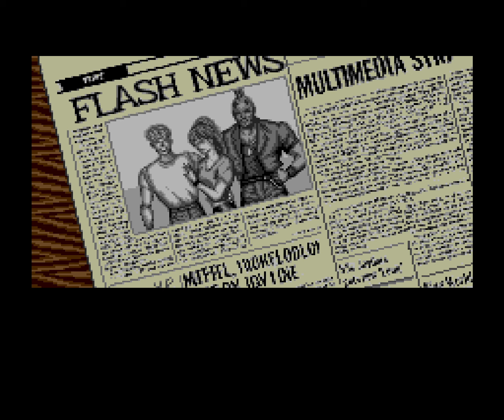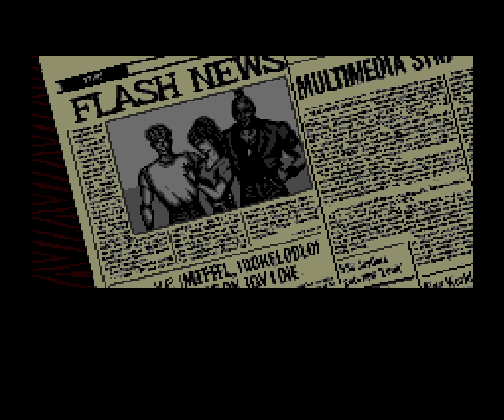1946: Riot Zone \\ Super CD \\ Tony big boot pimp-walkin' playthrough! STROBE WARNING!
WARNING: STROBE FX every time I accidentally trigger the special move! Gargh! o_O

Playing through the TurboGrafx Super CD game "Riot Zone" in the emulator Mednafen, as Tony on default NORMAL difficulty!

0:00 - start
3:49 - Tony time
55:04 - ending
56:32 - credits
58:40 - wrap!

Kinda slower paced and simple, maybe a stage or two too long, but fun CD audio "rock" instrumental tracks, some surprisingly nice pixel art backgrounds, and just good solid action. First time I've played it in like 5 years and I was surprised by how much fun I had! : ^)

-- although I had a little trouble getting it working. Cobbled around cutting and pasting from other google hits... It works now but may not seem like it is at first since your lives drop from 5 to 4--but don't drop lower than that. The working entry from my Mednafen pce.cht

[486d69d9548bfb43ebd521ea284d9ac3] Riot Zone (USA)
R A 1 L 0 001f0e44 05 infinite lives

Kowloon Walled City underwent demolition from March 1993 to April 1994, and was replaced by a park whose construction started the following year, says Wikipedia. The Sega-published original arcade version of this game, "Riot City," came out in '91, and Super CD port "Riot Zone" came out '92 (in the US--not until Feb '93 in Japan, as "Crest of Wolf"). A screenshot from the arcade version, in this article , shows a cutscene exterior view of this game's gang turf "the DragonZone" definitely looking like Kowloon Walled City in Hong Kong. I was topped off to the KWC connection on the selectbutton forum by the author of this blog article about the game

Screenshots on MobyGames of the arcade version show its play area graphics, particularly the backgrounds, being virtually identical to the Super CD port--and that yes, it does have a GUI for two-player simultaneous play, which the lunaticobscurity article makes clear is not in the PCE port. GameFAQs and Wikipedia say the PCE port was handled by Japanese Studio Agenda Co., Ltd.

6/23/24